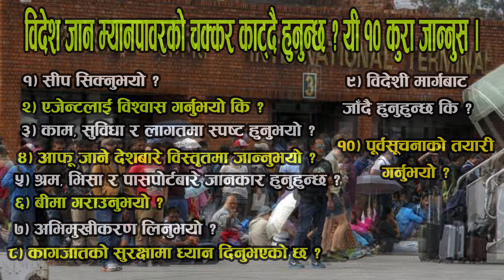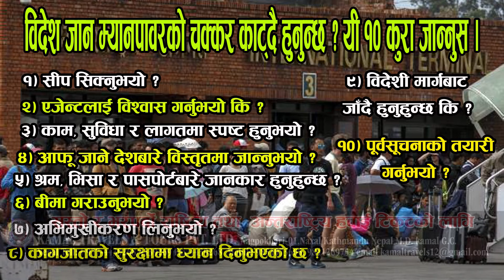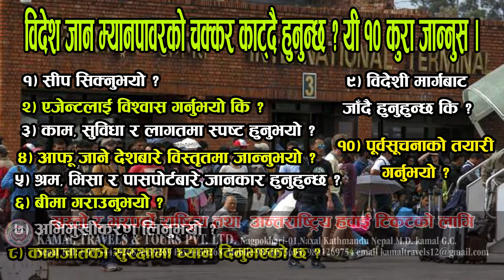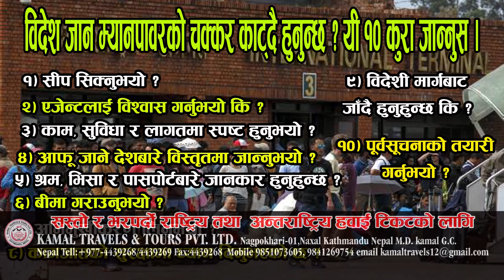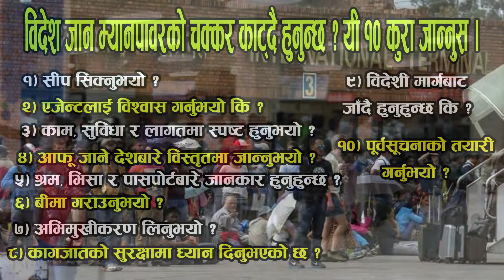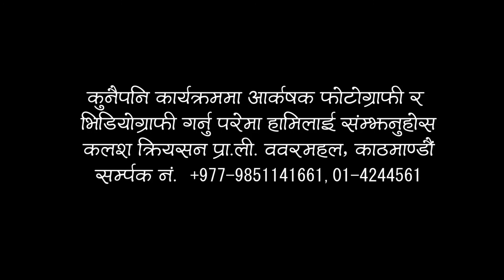विदेश जान म्यानपावरको चक्कर काट्दै हुनुन्छ ? यी १० कुरा जान्नुस Man Power 10 Suggestation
Photography & Vediography Contact . Kalash Creation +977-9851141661, Babarmahal, Kathmandu